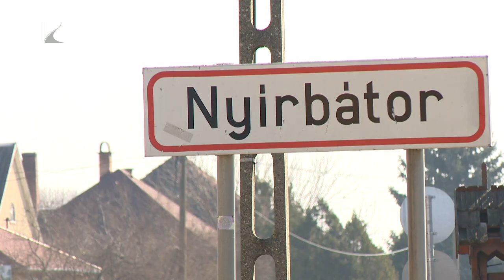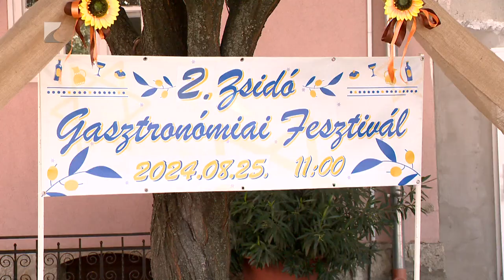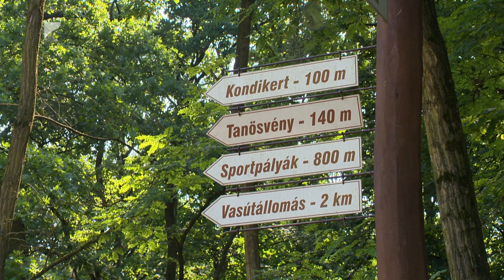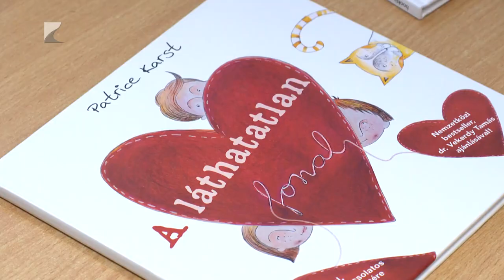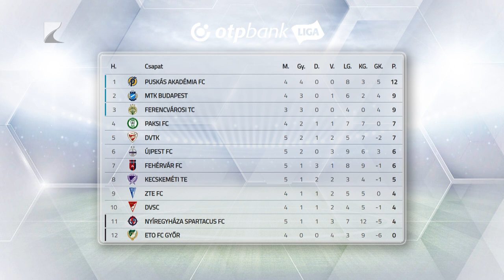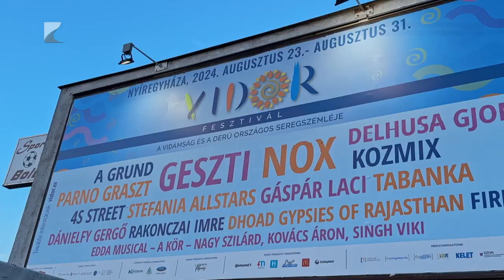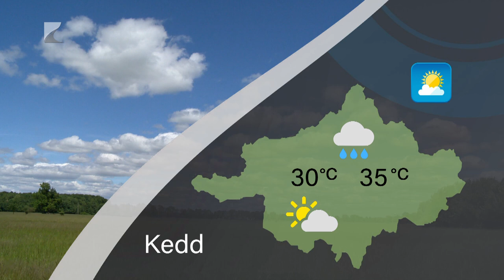HÍRADÓ - 2024.08.26. - Kölcsey TV